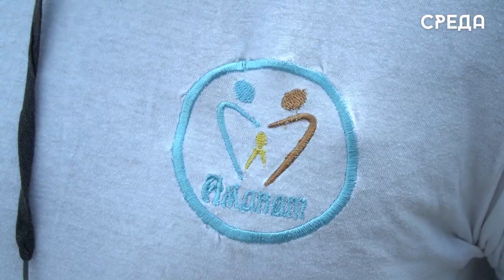2,5 тысячи человек приняли участие в общереспубликанском субботнике в Каспийске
Сегодня, 29 апреля, по поручению Главы Дагестана Сергея Меликова состоялся общереспубликанский субботник, к которому присоединился и Каспийск. С самого утра представители администрации, общественных организаций, волонтеры и студенты вышли на улицы города, чтобы навести порядок.

В рамках данной акции субботник был проведен на следующих территориях: улицах Халилова, Акулиничева, Амет - хан Султана, С. Стальского, Орджоникидзе, городские пляжи №1 и № 2, парк, а также территории военного и мусульманского кладбищ. Стоит подчеркнуть, что каждая территория была закреплена за определенной общественной организацией.